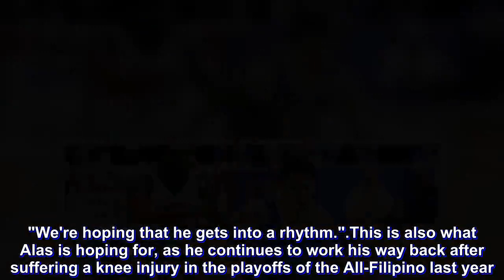PBA: NLEX's Alas continues to trust the process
NLEX guard Kevin Alas finally found his mark from the field when the Road Warriors played Columbian Dyip in the 2019 PBA Philippine Cup on Sunday evening.

Heading into their game against the Dyip, Alas had been ice cold from the field, making just 7-of-33 attempts in their first three games. He was 2-of-21 in their previous two games.

But he finally broke through against the Dyip, going 5-of-8 from the field for 13 points. He was at his best in the first half, when he helped NLEX build a 68-42 advantage.

Unfortunately for Alas, he struggled with turnovers in the second half and was on the bench in crunch time. NLEX managed to hack out a 107-97 triumph even without their primary shot creator on the floor.

"Kevin is still off and on," said NLEX coach Yeng Guiao after the game, which was their first win of the All-Filipino Conference after 3 straight losses. "We're hoping that he gets into a rhythm."

This is also what Alas is hoping for, as he continues to work his way back after suffering a knee injury in the playoffs of the All-Filipino last year.

"Second half ko ngayon, 'di pa masyadong maganda," he acknowledged. "Pero talking to the coaches naman sabi I have to be patient."

"Pagbalik ko akala ko kayang-kaya ko, 'yung katawan ko and everything," he admitted. "Pero ibang-iba pa rin talaga 'yung game shape."

Alas said he is trusting the process, as slow as it may be.

"Kailangan ko lang mas maging pasensyonso kasi alam kong mahabang proseso 'to," he said.

"Personally I'm not satisfied with my performance, especially nung second half, pero alam ko naman na I can be better than that. Sabi nga ng mga coaches na I have to be patient," he added.

After Sunday's game against the Dyip, Alas is now averaging 7.5 points on 29% shooting for the conference, along with 2.75 rebounds and 5.25 assists per game.